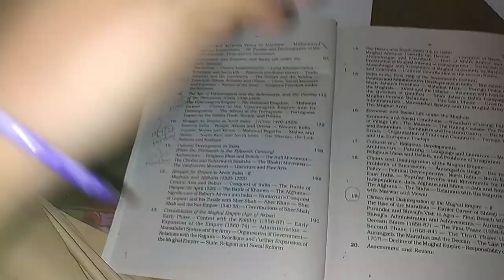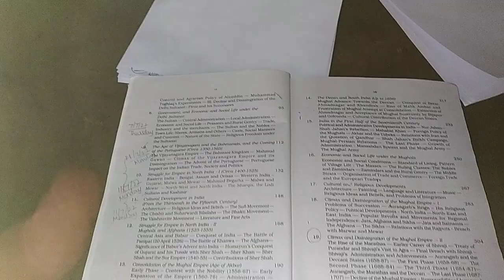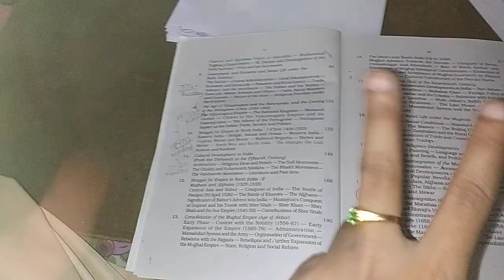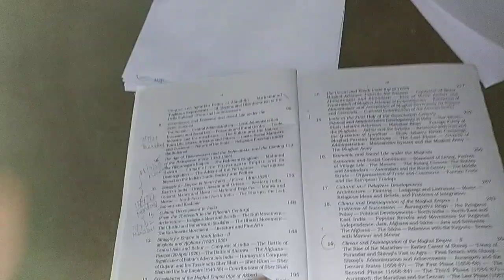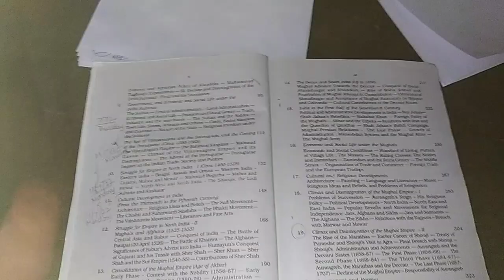A Housewife prepering for UPSC 2023